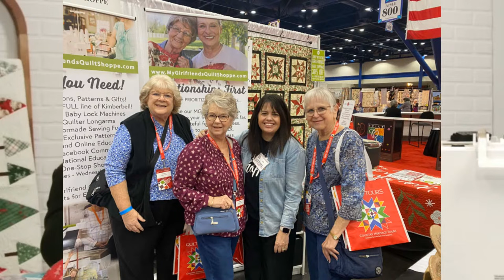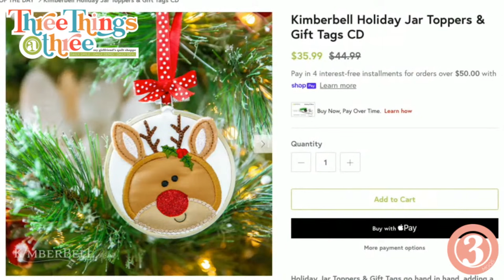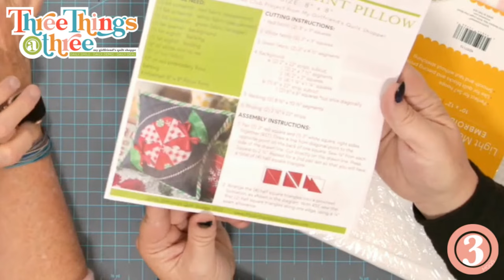Holiday Jar Toppers and Tags Tips and Tricks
Join Cheri and Kyle for some great tips and tricks to make your jar toppers and tags!